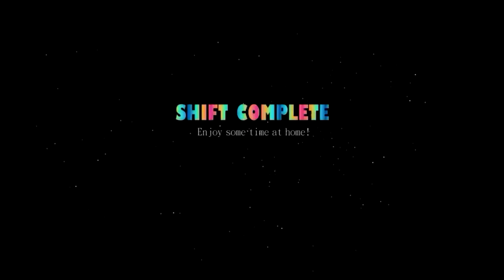Five Nights at Freddy's: Sister Location Cutscenes Compilation. (FNAF 5).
🎬 Immerse yourself in the eerie world of Five Nights at Freddy's: Sister Location with our exclusive compilation of all the bone-chilling cutscenes from the game! 🔍✨

👁️‍🗨️ No need to play through the entire game again – we've gathered every crucial moment, every spine-tingling revelation, and every mysterious encounter in one video. Get ready to relive the suspenseful narrative that makes Sister Location a standout in the FNAF series.

🔎 From Circus Baby's enigmatic messages to the haunting encounters with the animatronics, this video is your go-to source for the complete Sister Location story. Whether you're a FNAF veteran or a newcomer, join us as we revisit the atmospheric cutscenes that define the horror experience.

🎥 Sit back, grab your popcorn, and enjoy the cinematic journey through the dark and mysterious corridors of Circus Baby's Pizza World. No commentary, no distractions – just the raw, unfiltered cutscenes that will send shivers down your spine.

Share your thoughts and theories in the comments below – let's discuss the secrets of Sister Location together!

It's time to experience the horror and unravel the story behind Five Nights at Freddy's: Sister Location through its captivating cutscenes! 🌟